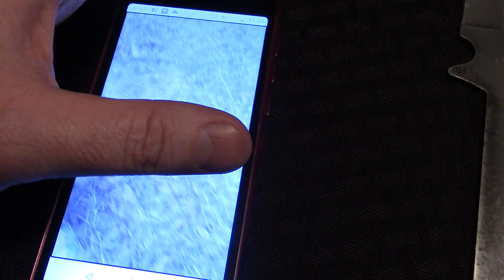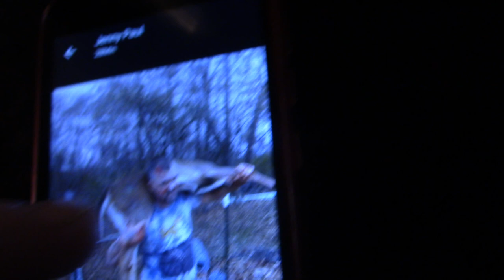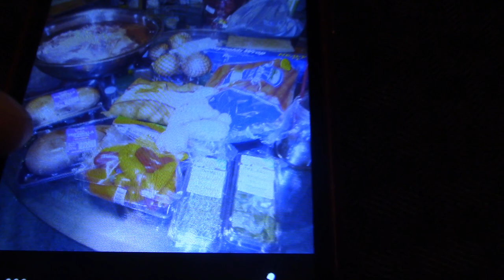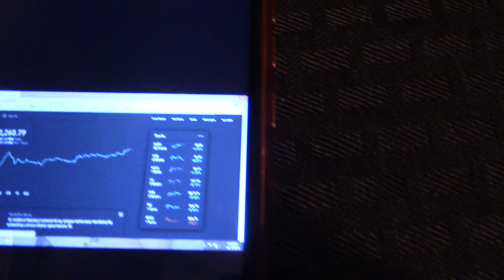DEER HUNTING WITH A KNIFE 101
TO KNIFE A DEER
click link above and join me on robinhood
secure your financial future with me